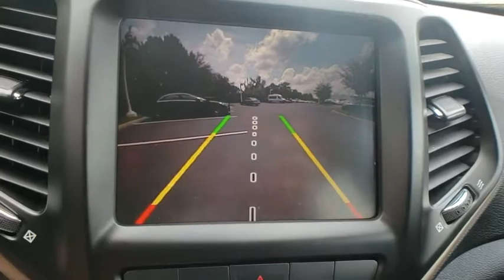2015 Jeep Cherokee Lakeland, Plant City, Winter Haven, FL LPL3443A